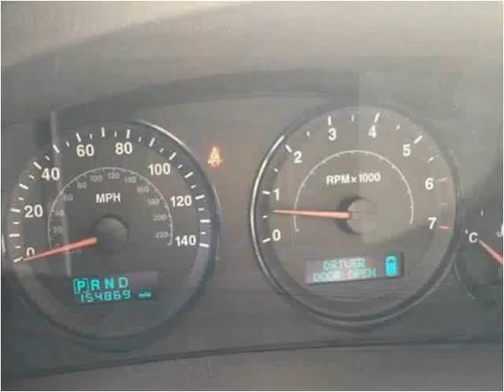2005 Jeep Grand Cherokee Used Cars London KY